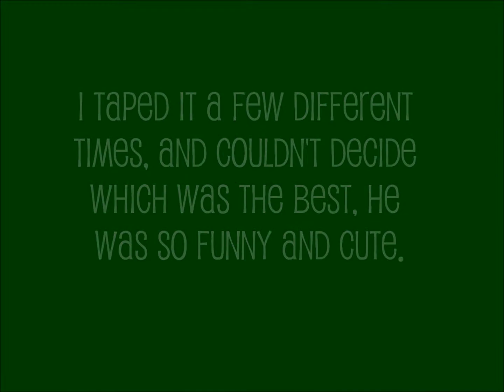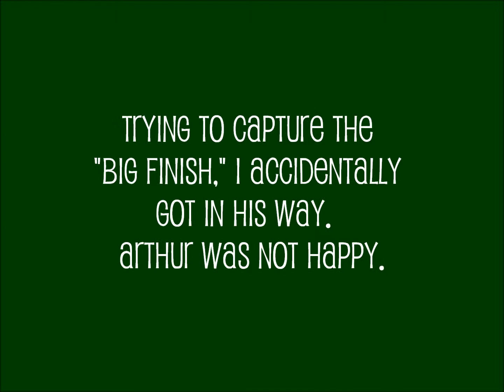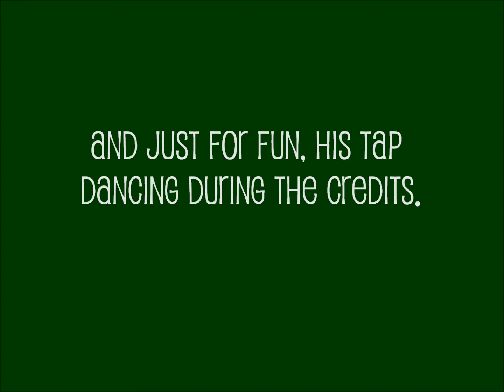12-2-14 Arthur and Cold Outside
My baby singing along to his favorite song, "Baby it's Cold Outside."